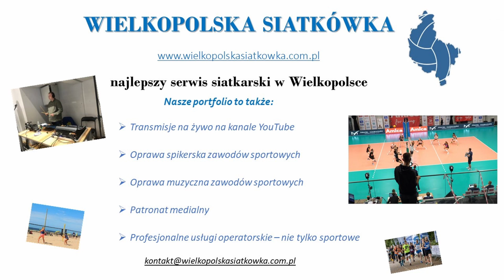Enea Mini Cup, Iwona Zuzel i Michał Dudek